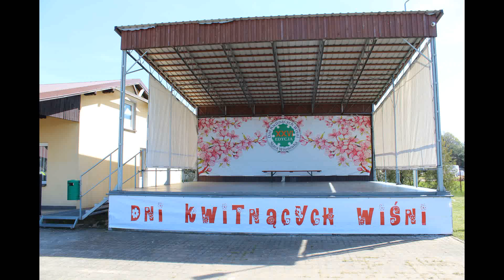DKW 2023 Rajd rowerowy pokaz slajdów